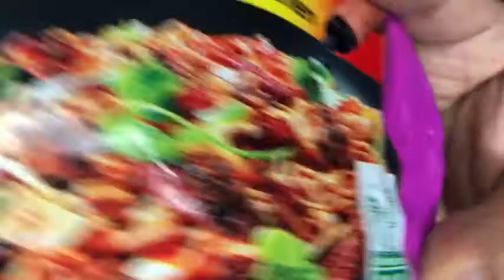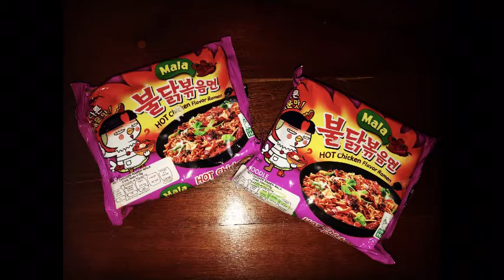La Probadera #6 Ramen Coreano Samyang Mala.*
En esta ocasión nos tocó probar un ramen coreano picante Samyang con salsa china "Mala". Una popular salsa picante con pimienta de Sichuan, chile y varias especias hervidas a fuego lento con aceite.
Todo un reto de sabor para los valientes que osen disfrutar de una buena sopa de noodles picante.
Este ramen nos sacó las lagrimas es muy picante y eso que es el menos picante de la marca así que no te pierdas nuestro sufrimiento en el vídeo ja ja ja Saludos Colectors.

Grupo de facebook: Toys Gallery News